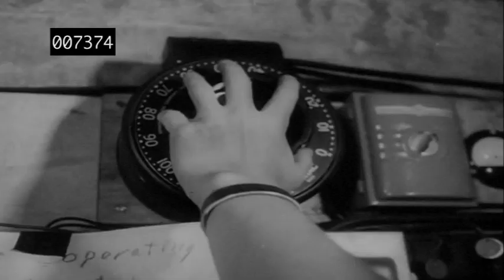Operation Sandstone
Canal Arequipa - Perú.